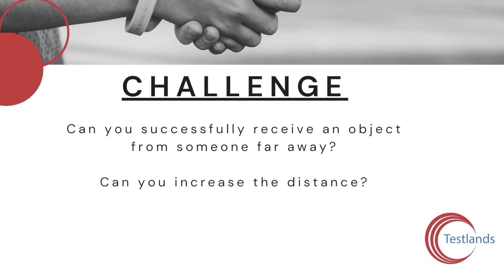UPR KS2 Week 2 SP2